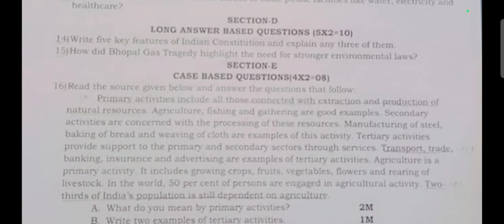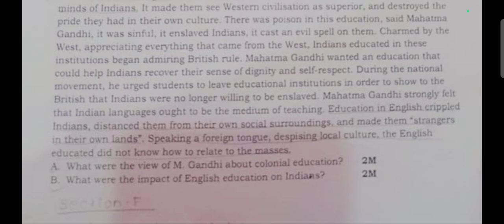Downloaded Question/PT-2/2025-26/Social Science: Exploring Society India And Beyond/OAV CBSE Class-8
Downloaded Question/PT-2/2025-26/Sub- SSt: Social Science: Exploring Society India And Beyond/OAV CBSE Class-8/Odisha Adarsha Vidyalay/PWT-2/Periodic Test-2